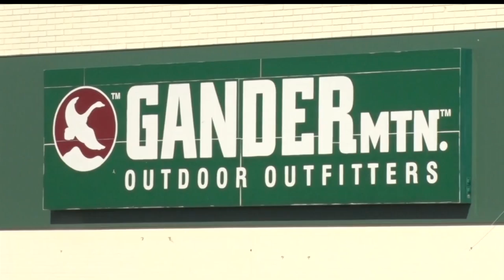Fate Of Bemidji And Baxter Gander Mountain Stores Still Uncertain